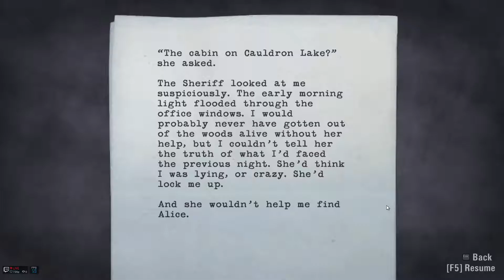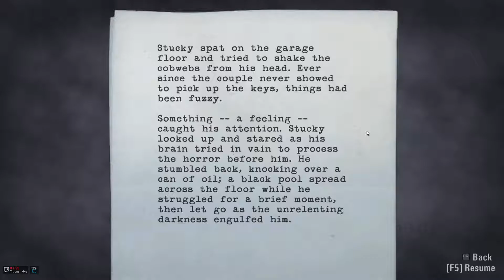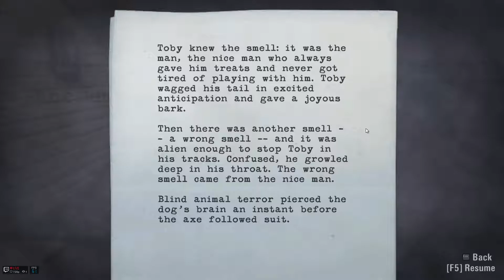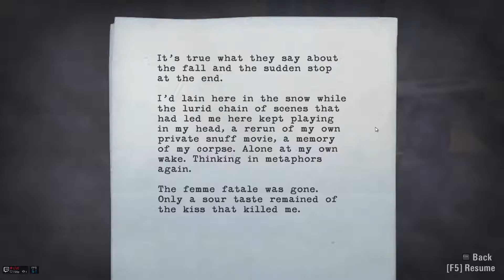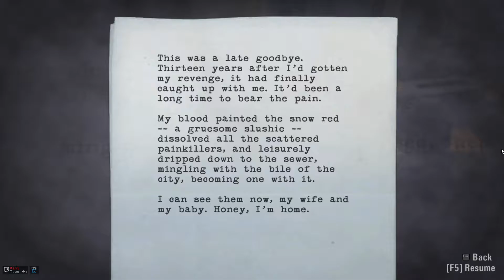Alan Wake [Nightmare] - Part 3